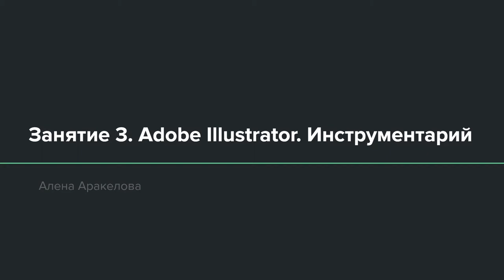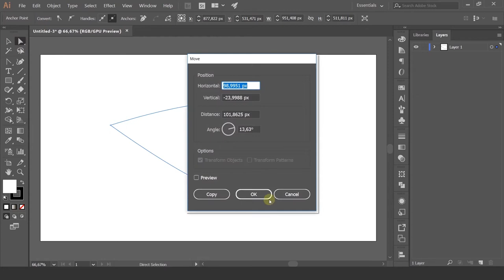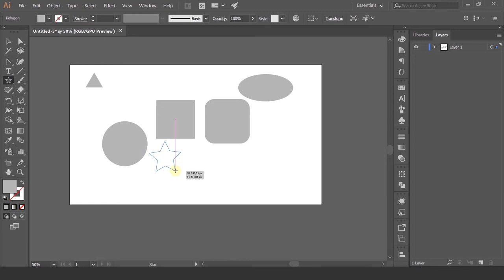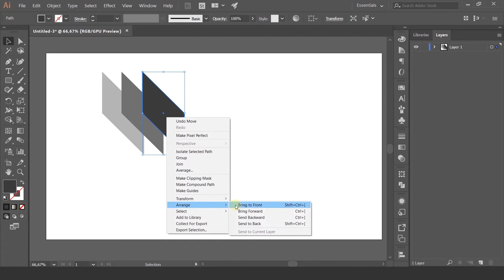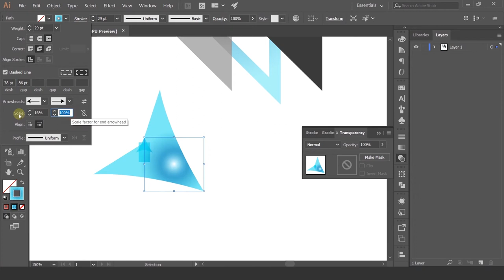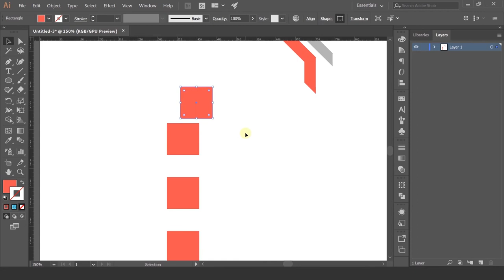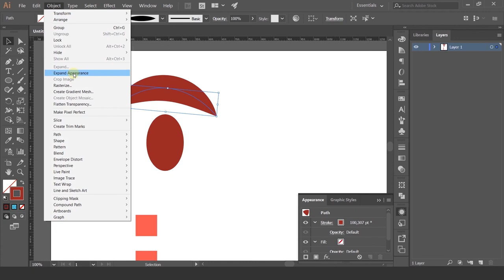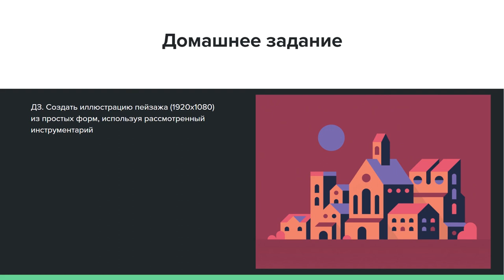Основний курс 3 Заняття 3 Adobe Illustrator. Інструментарій